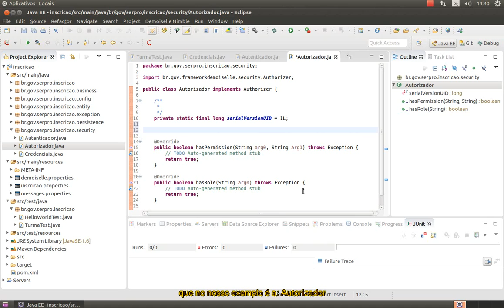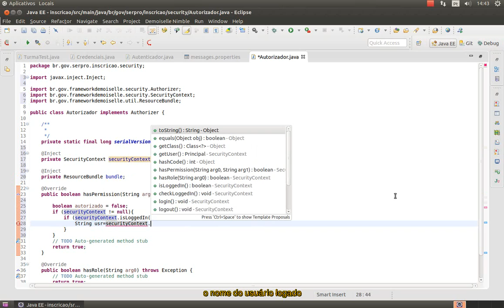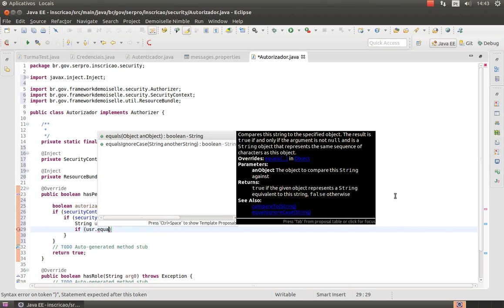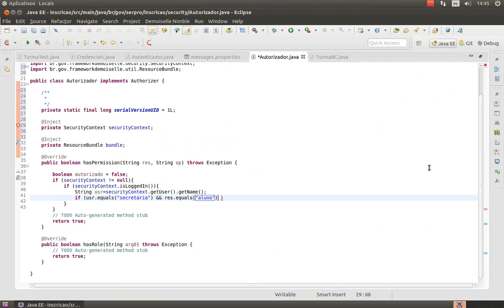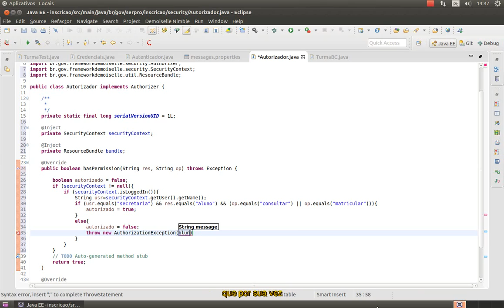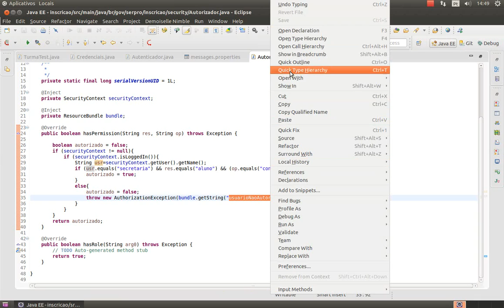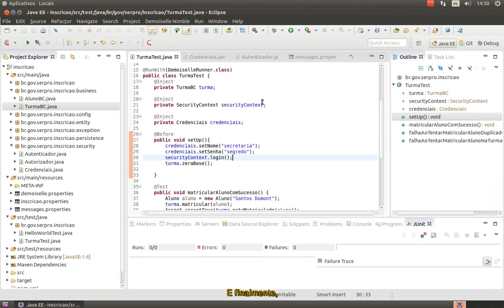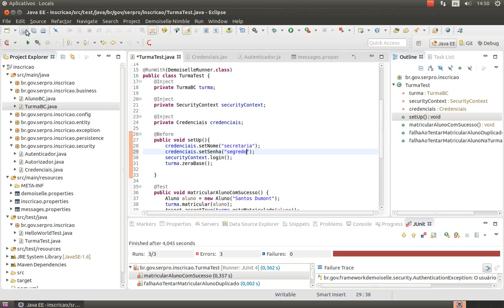Demoiselle E@D: Módulo 6 - Vídeo 4: Credencias e Autorizador - V2.5.0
Quarto vídeo do módulo 6 do tutorial do Demoiselle: Item credenciais para Autorização.